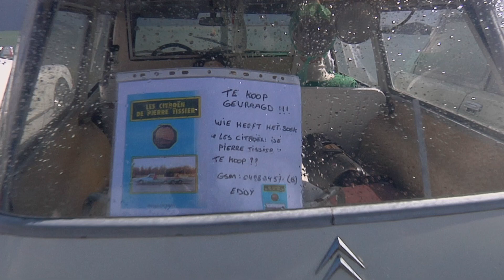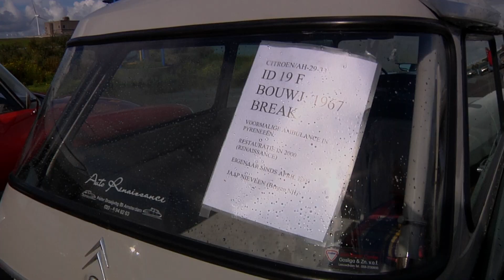Citroen ID/DS Break Najaarsevenement 18 09 2011 deel 1 filmed by Remko Dekker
Citroen DS najaarsevenement 18 september 2011 in het teken van Citroen DS Break
Delta Park Neeltje Jans
Zeeland
Gefilmd door Remko Dekker (Blue Wine Multimedia)